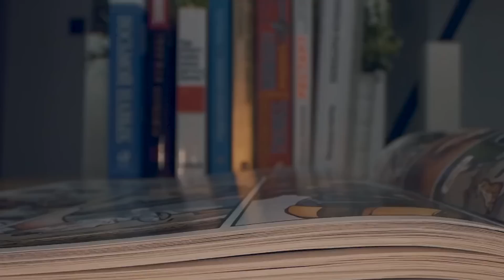Superheroes With Weird What If Designs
The What If MCU series gave non comic book readers a glimpse into the weird world of what if marvel legends. With the mcu news that we'll be getting a season 2 to what if, we wanted to do this comics explained to breakdown some of the weirdest aspects. Today on Top 10 Nerd Elite, these are the Superheroes With Weird What If Designs.